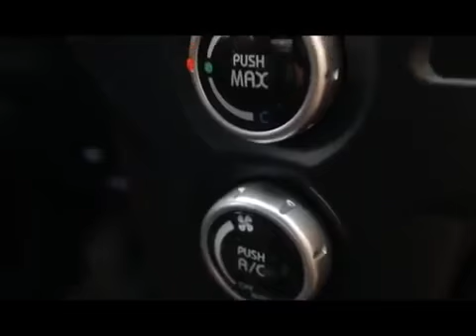Тест-драйв электромобиля MITSUBISHI I-MIEV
Mitsubishi i-Miev – практичный электромобиль для города. Один из первых серийных электромобилей теперь доступен и в России! Пробег на одной зарядке - до 160 км. Автомобиль поставляется на заказ.

Mitsubishi i-Miev – практичный электромобиль для города, производство которого было начато в 2009 г. Электромотор мощностью 47 киловатт (64 л.с.) приводит в движение задние колеса и выдает максимальный крутящий момент в 180 Н•м с самого низа. Запаса литиево-ионных батарей хватит на 160 километров спокойной езды. Если собираетесь газовать или включать на полную климат-контроль, проедете меньше.

Японцы уточнили и время "заправки". С помощью специального зарядного устройства аккумулятор можно заполнить на 80% всего за полчаса. Зарядка от сети с напряжением 110 В потребует 14 часов. При питании от 220-вольтовой розетки батареи заполнятся вдвое быстрее.

Салон, по сути, ничем не отличается от других хэтчбэков такого же размера. Здесь нет футуристических элементов дизайна, которые мы привыкли видеть у экологических "концептов". В случае i-MiEV это можно объяснить тем, что в Японии точно такую же машину можно купить и с двигателем внутреннего сгорания.